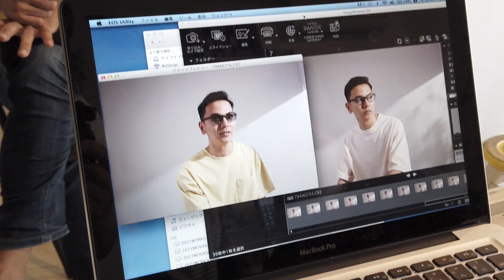FUJIKI POWER STATION PV Vol.03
FUJIKI POWER STATIONでは、広告写真の撮影で長年培ってきた１眼レフのカメラワークを動画撮影に生かしたイメージ豊かな映像や、ドローンやアクションカメラを駆使した躍動感のある映像で、映画のワンシーンやミュージックビデオの様なオシャレでカッコイイ動画を編集いたします。

どうしても高いと思われがちなドローンによる空撮を、小型ドローンでありながらスウェーデンのカメラメーカーハッセルブラッド製の高性能なカメラを搭載している機体を使い、気軽に空撮を依頼して頂けるようにしました。

またInstagramやTwitterなどのSNSにマッチした1分以内の画像編集（1min Movie）を得意としていますので、リーズナブルなお値段でお客様のご要望にお答えいたします。